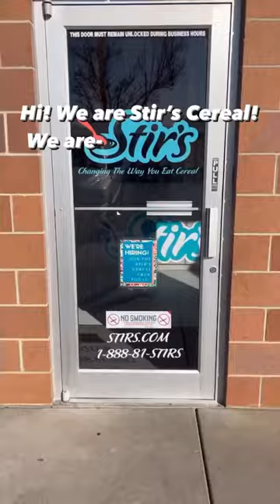We are Stir’s! Your place for all things cereal